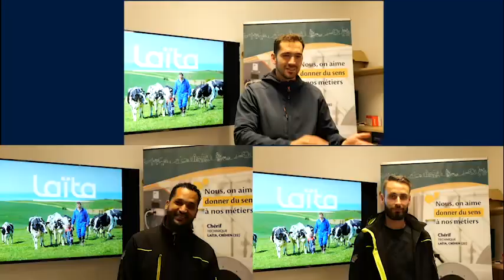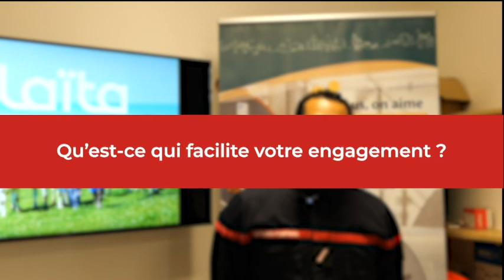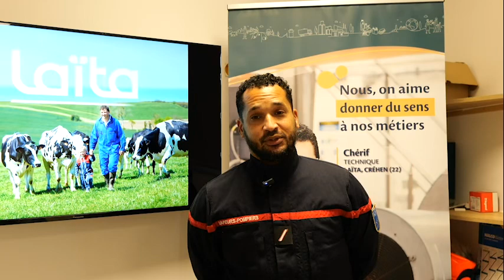Label employeur : Timothée, Ludwig et Damien